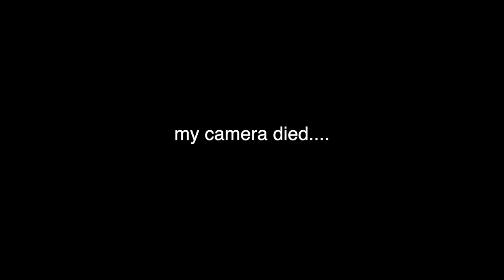ROLLING A JOINT AND EATING SNACKS IN ASMR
LMAOOOO